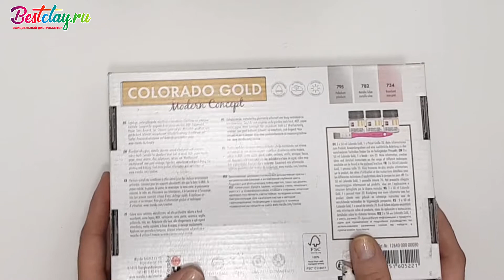Декор фоторамки LOVE красками Marabu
Впереди чудесный весенний праздник - Международный Женский День 8 марта!  Хороший подарок фоторамка, а если она задекорирована своими руками - это бесценно!

Видео подготовила Марина Харькина (Дерево Счастья Kh).

В этом видео мастер покажет, как задекорировать фоторамку  с помощью красок Marabu.